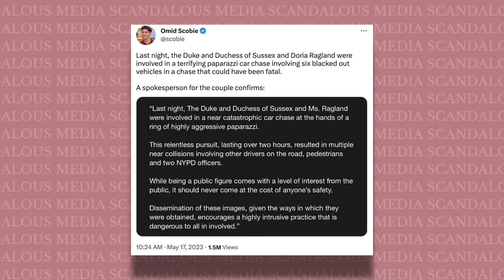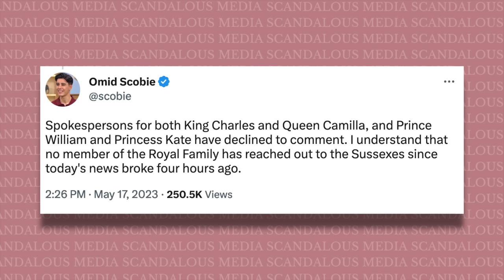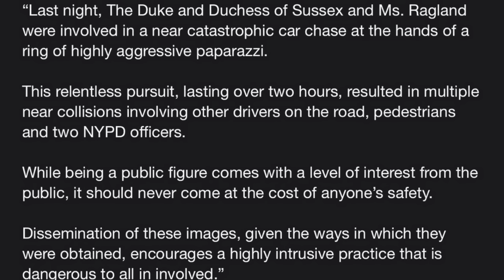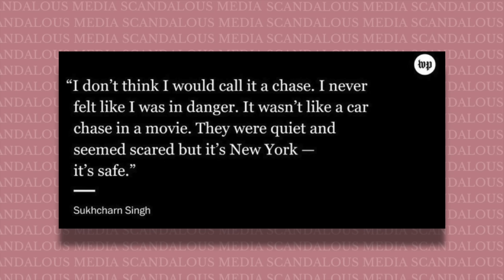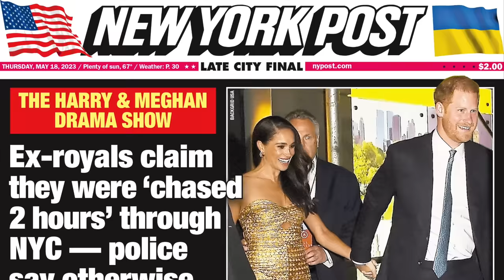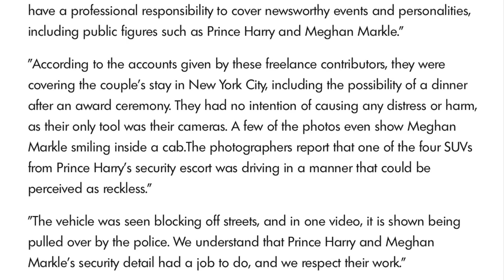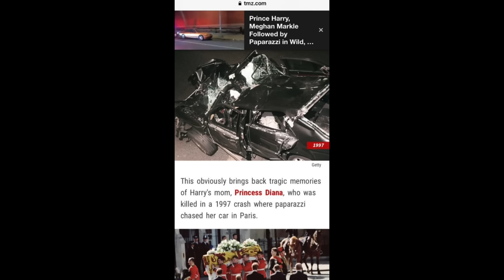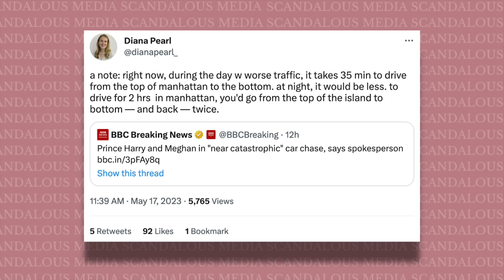Meghan Markle and Prince Harry EXPOSED for lying about NY CAR CHASE! 5 LIES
Meghan Markle and Prince Harry overdramatize a paparazzi car chase in NYC, which has completely BACKFIRED!

Video Chapters:

0:00 - intro & background info
1:30 - The Car Chase and Official Statements
5:01 - NYPD downplays their statement
7:35 - The mayor doesn't believe them
8:18 - video of the "chase"
10:42 - cab driver speaks out
14:32 - Backgrid fights back
16:07 - 5 LIES
17:15 - The Car Switch
17:57 - The Diana Card
19:58 - Final Thoughts: delusional liars

Prince Harry did WHAT after the South Park episode? Here's the inside tea and why no one will ever take them seriously in Hollywood or Politics

Prince William and Prince Harry got into a physical fight over Meghan Markle's Rude Behavior... the spare cries some more

Exposing The Scandalous Truth About Meghan Markle and Prince Harry: What Led To Their Departure From The Royal Family?

Exposing Meghan Markle's Past Relationships: Trevor Engelson, Cory Vitiello, and Shady Relationship With Prince Harry

The Truth About How Kate Middleton and Prince William feel about Meghan Markle! How did the Queen treat Meghan? Exposing Meghan and Prince Harry's departure, charity, and Hollywood dreams

A Detailed Coverage of Meghan Markle and Prince Harry's Trial: Scandalous Information That Was Exposed and the Final Decision

Meghan Markle is No Princess Diana: Palace Staff Call Prince Harry and Meghan "Outrageous Bullies"

Redoing the Variety interview, throwing a black woman under the bus, and the plane crash theory... this is how Meghan Markle's week went

EXPOSINGSMG.COM